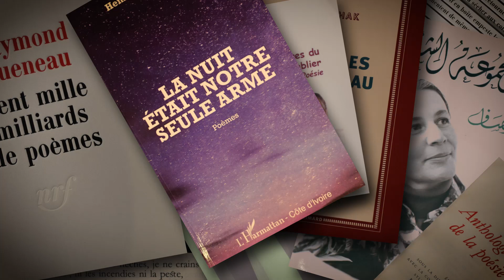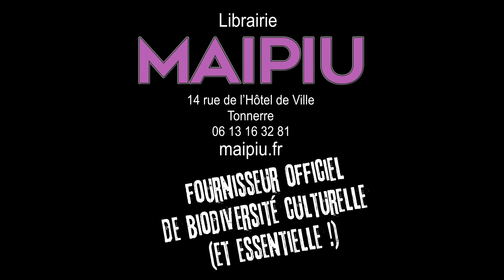En attendant le Printemps des Poètes... #13 "L'affiche rouge" de Louis Aragon lu par Didier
Du 11 au 27 mars 2023, c'est Le Printemps des Poètes.
Cette manifestation a pour but de "contrer les idées reçues et de rendre manifeste l’extrême vitalité de la Poésie en France".
Comme chaque année, nous participerons !
En attendant, la librairie Maipiu vous offre tout plein de lectures poétiques pour vous démontrer quelles richesses et diversités le mot "poésie" recèle.
Bonne écoute !